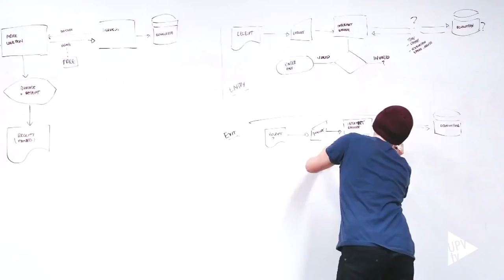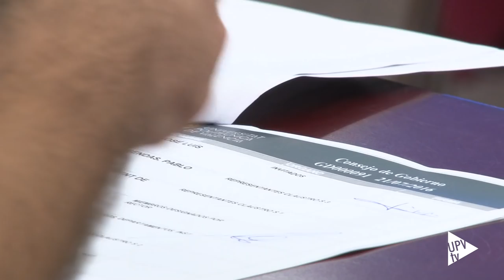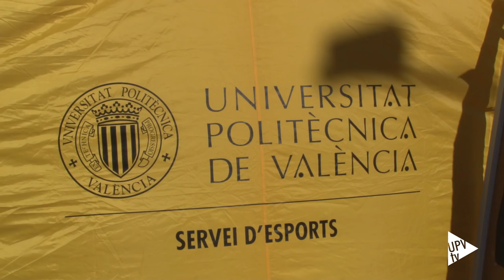Último Consejo de Gobierno del curso - Noticia @UPVTV, 21-07-2016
Balance del curso para el último Consejo de Gobierno. El rector de la Univesitat Politècnica de Valencia ha repasado las dos misiones fundamentales de la UPV: Formación y aprendizaje e investigación y trasferencia de conocimiento a la sociedad y considera que, en ambas, se avanza con buena nota.

En el ámbito de formación y aprendizaje ha repasado las acreditaciones internacionales conseguidas.

Misión que se completa con las competencias trasversales, proyecto pionero que se consolida en la UPV, junto con la formación on line, cuya oferta crece y tiene una amplia demanda.

En el ámbito de la investigación, el rector ha destacado la reacción de la comunidad universitaria ante las drásticas medidas económicas que ha traído la crisis.

Además, el Consejo de Gobierno ha aprobado la creación del Master en Gestión Administrativa, que supone una mayor formación para los estudiantes del Grado en Gestión y Administración Pública que imparte la Facultad de ADE de la UPV.

El nuevo máster inicia su proceso verificación y se ofertará el curso 2017-18 con un total de 30 plazas.

En cuanto al alumnado de nuevo ingreso, se han cubierto las 4.465 plazas ofertadas por la UPV.

El último Consejo de Gobierno del curso ha aprobado la modificación parcial del Reglamento de Régimen Electoral para incluir la votación y el escrutinio electrónico, en algunas de las fases, entre otros puntos. Además se ha aprobado la creación de la Comisión de Deportes de la universidad, que actuará como órgano de participación de la comunidad universitaria en las líneas estratégicas en materia deportiva.